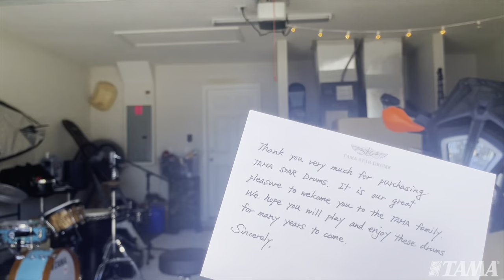“More Cowbell” : I Have An Idea | Meinl Percussion Best Cowbell Demo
Cowbell Ideas for “More Cowbell” | Meinl Percussion Best Cowbell Demo

Add a stunning piece of percussion to your setup with the Hammered Copper Cowbell from Meinl. This mesmerizing, one-of-a-kind cowbell is made from a special steel alloy with a hand-brushed copper finish, producing a strong fundamental tone that is unique. A wingnut attachment lets you connect it to your drum kit easily and quickly